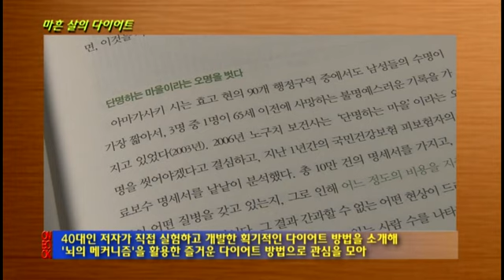[온북TV] 마흔 살의 다이어트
방송 [해보고 납득!]의 연출 담당 책임을 맡고 있는 저자
40대인 저자가 직접 실험하고 개발한 획기적인 다이어트 방법을 소개해
'뇌의 메커니즘'을 활용한 즐거운 다이어트 방법으로 관심을 모아